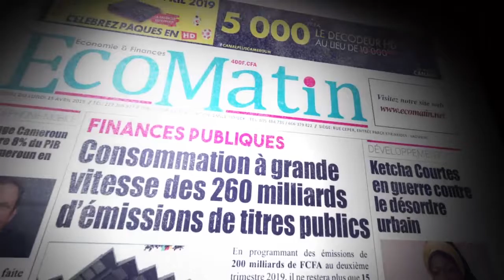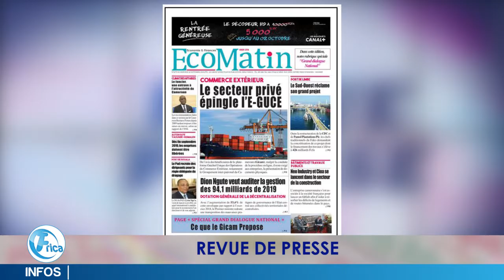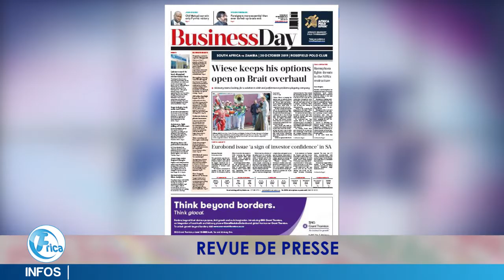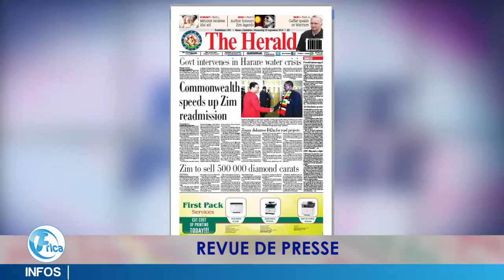REVUE DE PRESSE PANAFRICAINE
L'une des actualités phares de cette revue de la presse africaine c'est la suspension pour bientôt de 44000 postes dans les banques au Cameroun